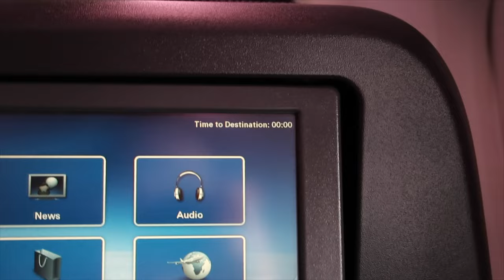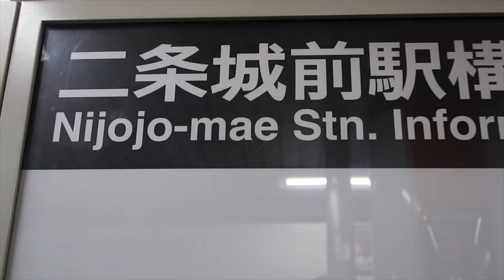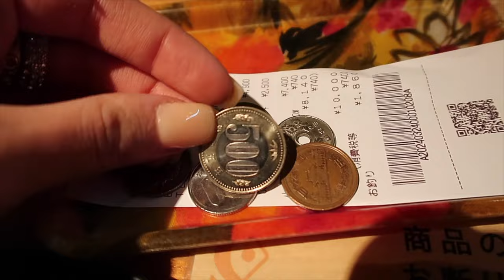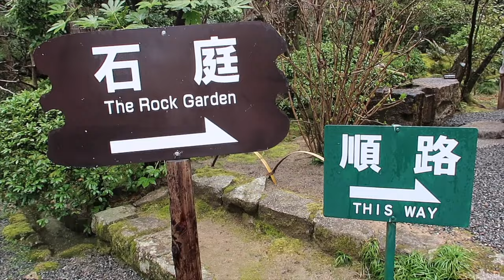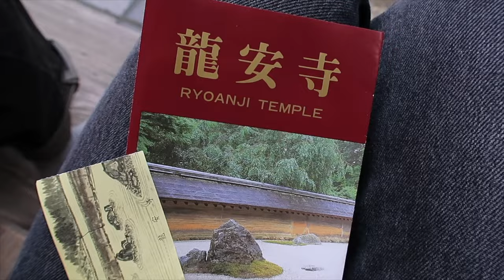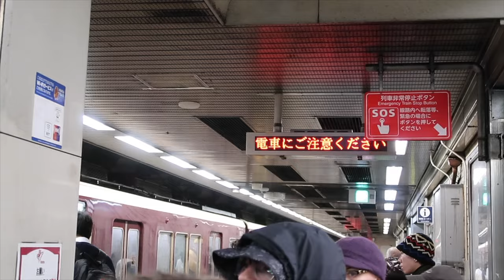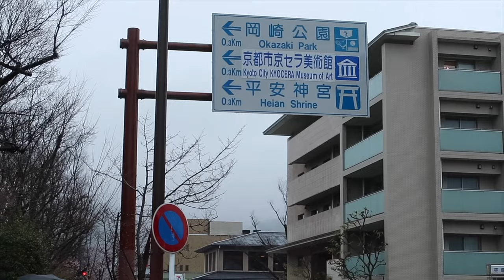exploring kyoto 🇯🇵 my first time in japan! must-try food + sightseeing spots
welcome backkk! i vlogged my school trip to japan, and took you guys through my first few days in kyoto, japan -- such a beautiful place, def recommend sticking through the whole vid to see what i did and saw, + stay tuned for pt. 2 next week! special shoutout to my viewers from japan 💕 i love you all so much, thank u for being here !!!

xoxo,
dasa

about me:
how old am i? i am 19 years old, turning 20 in september
camera/software i use: filmed on canon g7x mark ii/edited on final cut pro!
where am i from? chicago, il
what am i? 100% romanian, born and raised in the states!